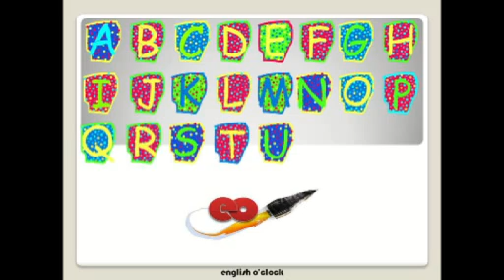alphabet.mp4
Simple video to help with the pronunciation of the alphabet.
This uses British English